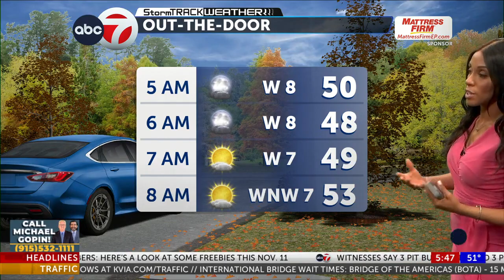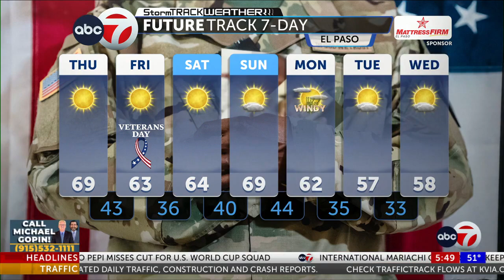StormTrack Weather: AM Thursday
Nichole Gomez .